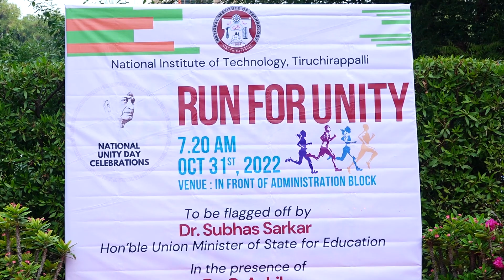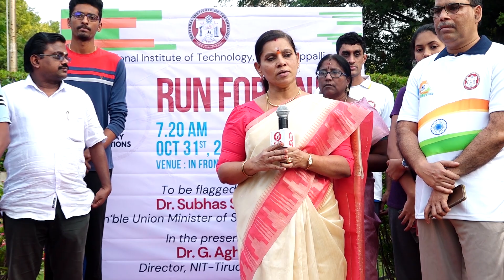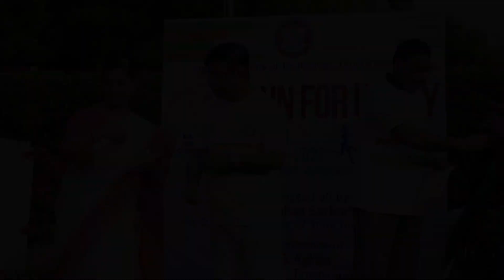National Unity Day Celebrations | 31 Oct 2022 | Unity Run | NIT Tiruchirappalli